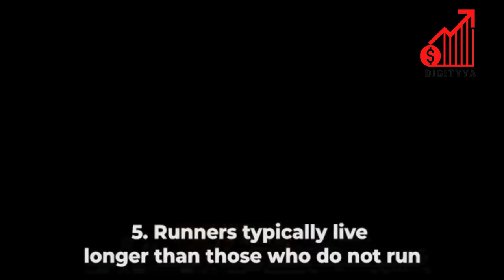commercials |Ads| Shows| TV sample-1